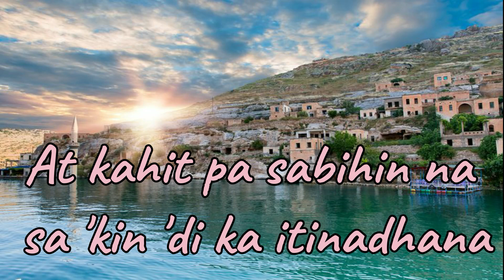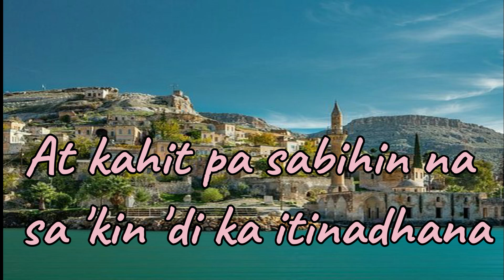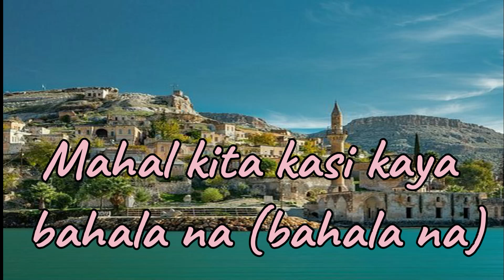Bahala Na (Lyrics) - James Reid and Nadine Lustre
✔ Don't forget LIKE - SHARE - COMMENT. my video if you enjoy it! Have a nice day! ! ❤